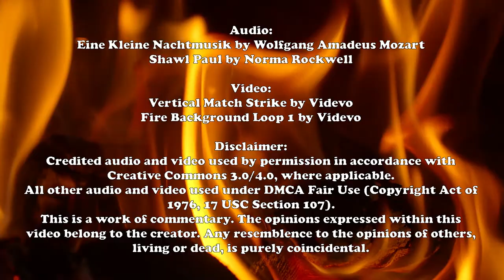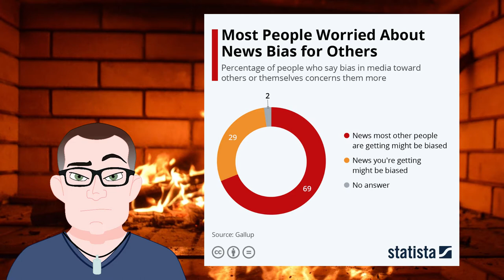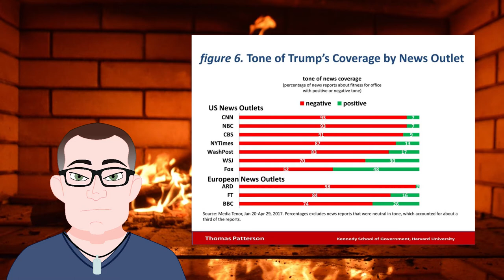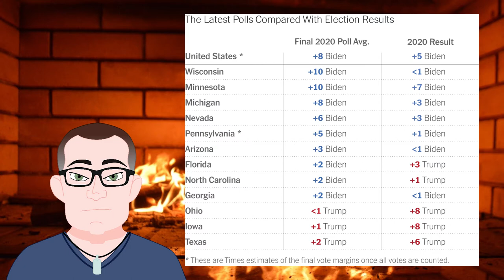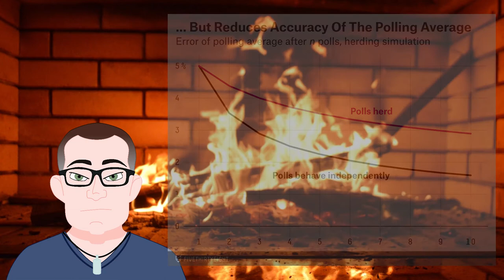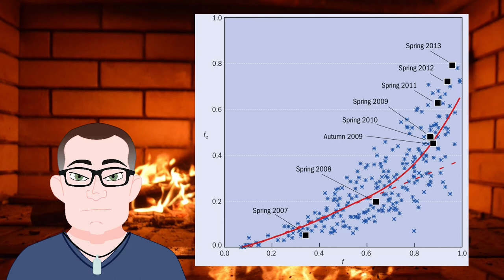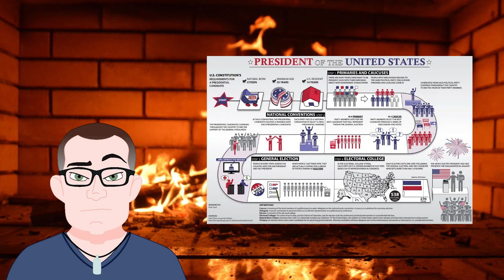All Over but the Waiting: A Roasted Opinion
This election highlighted a lot of problems that need to be resolved before we go to the polls again.